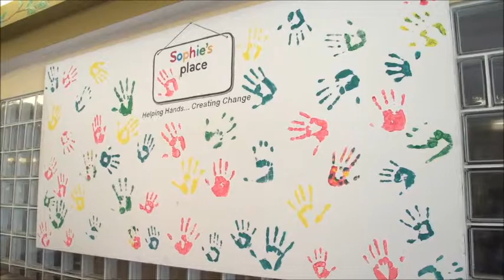Sarah's story pt 2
Second part of a PSA for Sophie's Place